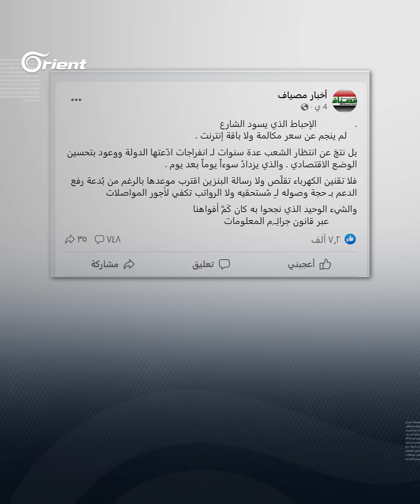لم يشفع له تشبيحه للميليشيات.. مخابرات أسد تعتقل ناشطاً موالياً من مصياف٬ تعرّف إلى السبب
اعتقلت مخابرات أسد الناشط الموالي "عمر عبد الله"، الذي يطلق على نفسه لقب "عمر دير ماما"، وهو مدير شبكة أخبار مصياف الموالية، رغم معرفته بأسماء أسد وتشبيحه للميليشيات وتغطيته معاركها